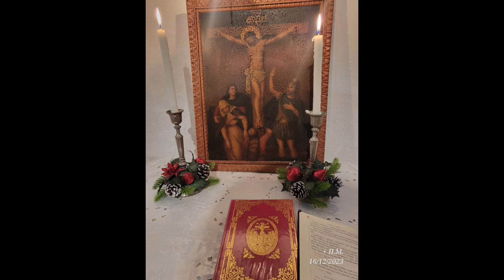Παναγία "Αγία Υπακοή" Μυκόνου Virgin Mary "Agia Ypakoi" Mykonos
Αφιερωμένο στην Παναγιά την Υπακούουσα, χτίστηκε προ του 1737, βρίσκεται στην Χώρα της Μυκόνου και πανηγυρίζει τη Μεγάλη Πέμπτη

Dedicated to Panagia the Obedient, built before 1737, located in Chora of Mykonos and celebrates on Maundy Thursday